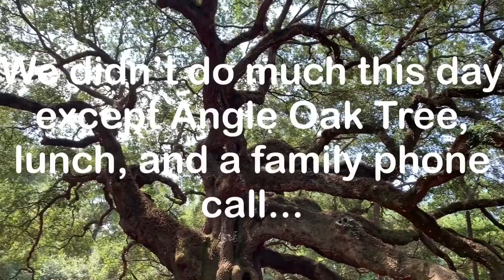Fourth Of July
Mom and dad come to visit - surfing, jet skiing, kayaks